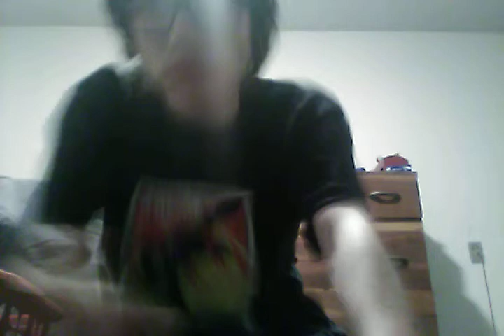Funko's newest policy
Hot topic